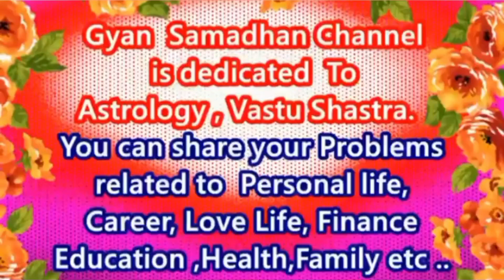मेष राशि 2024 प्रेम राशिफल – Mesh Rashi 2024 Love Rashifal in Hindi - Mesh Rashi - मेष राशि -Aries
मेष राशि 2024 राशिफल – Mesh Rashi 2024 Rashifal in Hindi - Mesh Rashi - मेष राशि -Aries